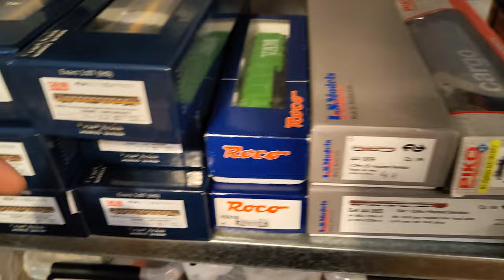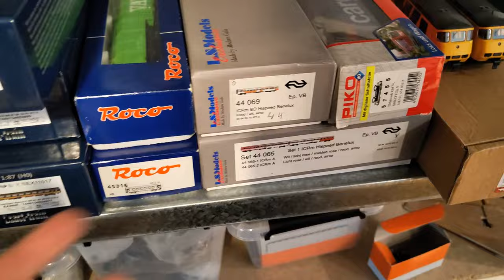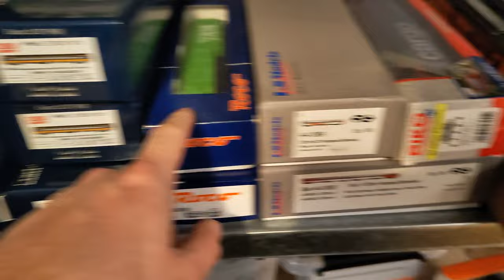Einde jaar 2023!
En de zolder kan weer gebruikt worden. Ik hoop snel weer te beginnen met mijn projecten en filmpjes. Nu is het voornamelijk opbouwen en herstellen.